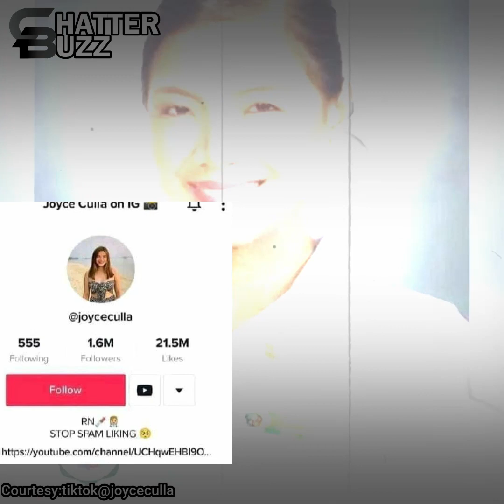Netizens, ikinagulat ang biglaang pagpanaw ng sikat na tiktokerist na ito.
Netizen: Super nakakagulat po talaga ng nangyari!